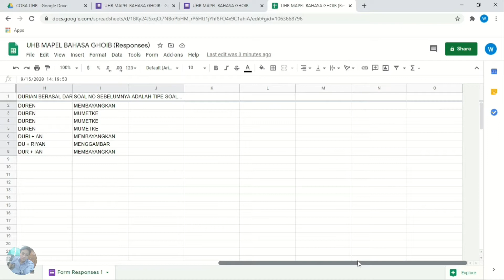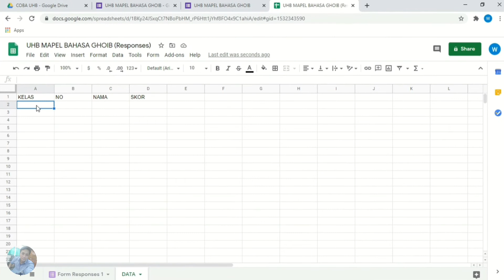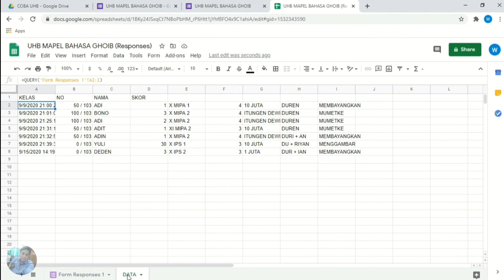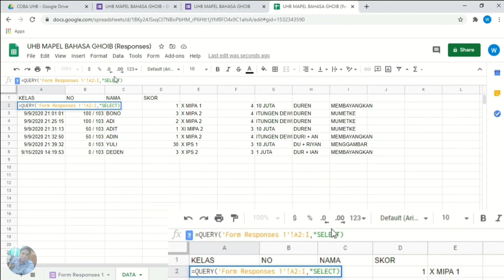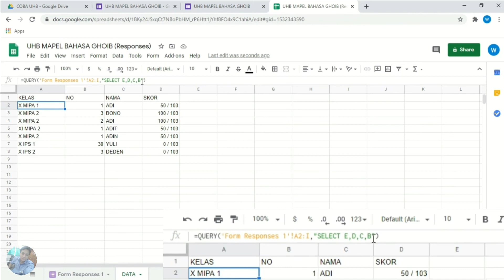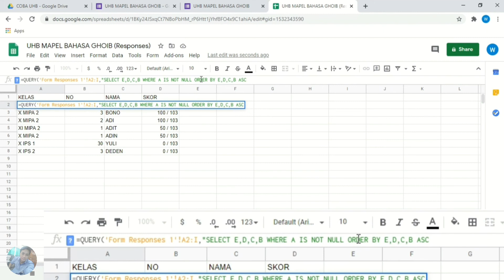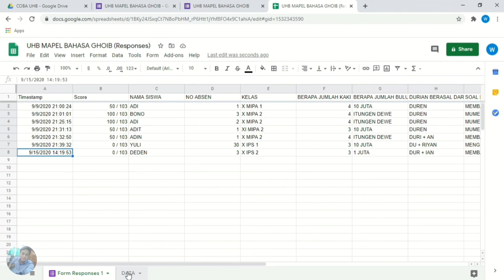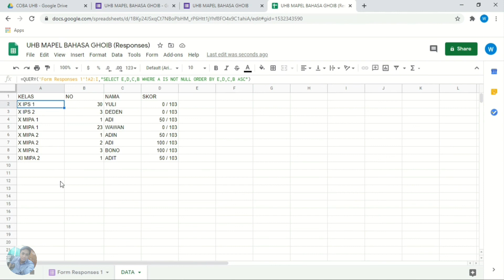Query Formula : Data hasil ujian google form urut otomatis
Formula google spreadsheet paling sederhana dan mudah untuk menyederhanakan data dan mengurutkanya hanya dengan menempatkan satu formula di satu cell saja.
formula google spreadsheet untuk menyederhanakan hasil ujian google form.
formula google spreadsheet untuk mengurutkan data per kelas hasil ujian google form.
cara mudah urutkan data siswa hasilbujian google form